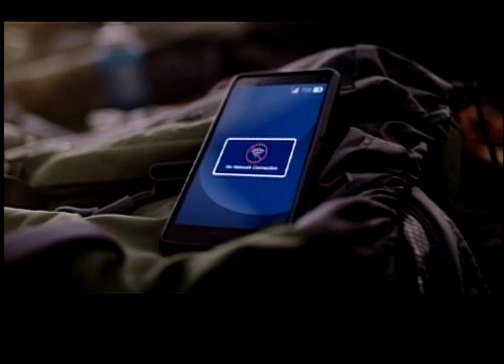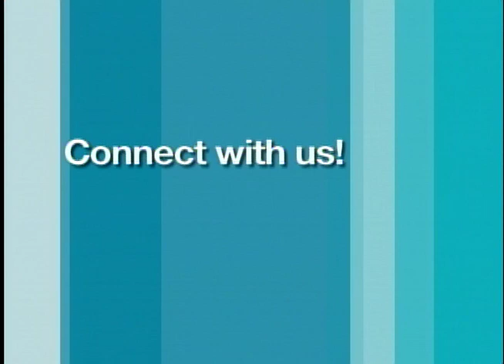Voice of BC - Budget 2018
On the heels of her 2018 budget, BC Finance Minister Carole James joins Vaughn Palmer to explain some of the fiscal decisions that were made and how they will impact the lives of British Columbians.

Big topics of discussion are housing, eliminating the Medical Services Plan (MSP) premiums and affordable childcare.